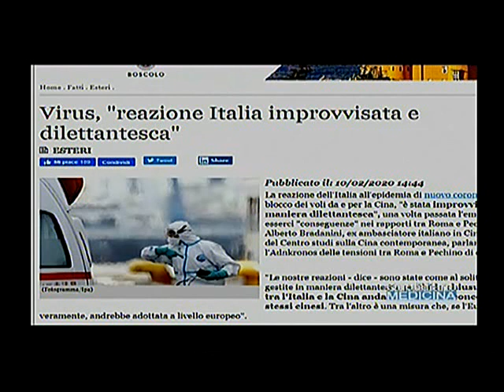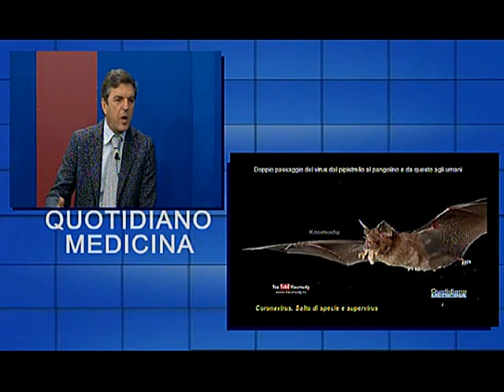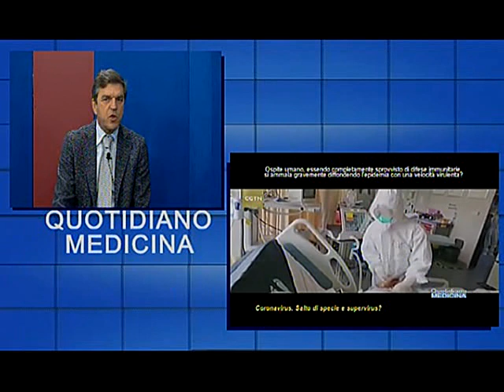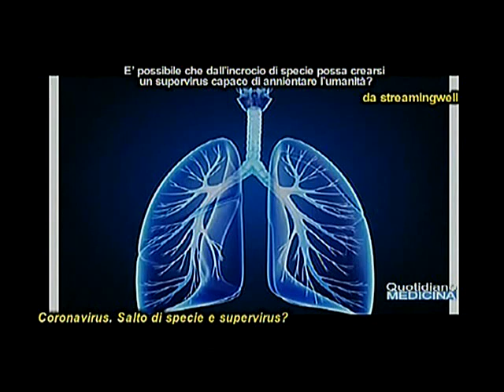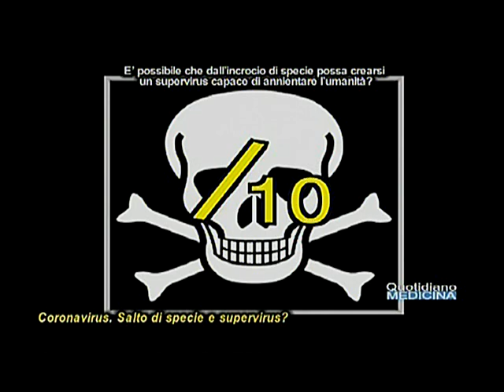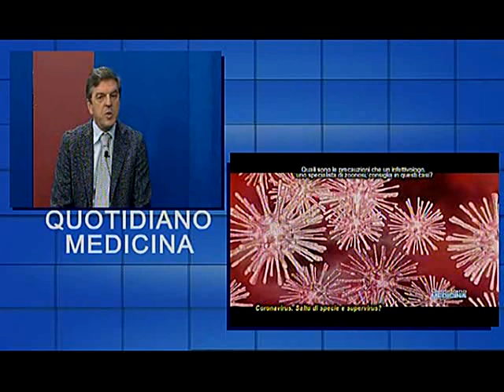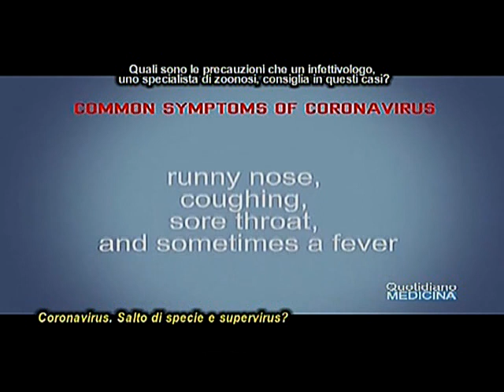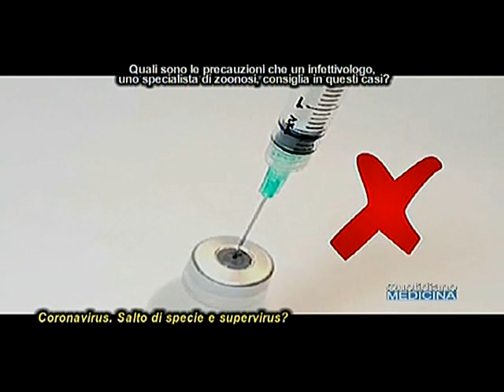Giuseppe Iovane. Coronavirus, salto di specie, umano immunitariamente impreparato. Come proteggersi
Giuseppe Iovane. Coronavirus, leap of species, human immunity unprepared. How to protect yourself
Con il doppio passaggio del virus dal pipistrello al pangolino e da questo agli umani, ci troviamo quindi di fronte al classico salto di specie che caratterizza le zoonosi e la trasmissione agli umani dei virus a Rna?. E’ vero che in questi casi l’ospite infettato, cioè l’umano, essendo completamente sprovvisto di difese immunitarie, si ammala gravemente diffondendo l’epidemia con una velocità virulenta? .E’ possibile che dall’incrocio di specie possa crearsi un supervirus capace di annientare l’umanità?. Comunque niente panico e deliri. E stop anche alle ironie sul virus del razzismo che tanto piacciono agli eterni malati di ideologismo. Qui nessuno fa razzismo, ma la guardia deve restare alta, senza guardare in faccia a nessuno. Quali sono le precauzioni che un infettivologo, uno specialista di zoonosi come lei, consiglia in questi casi?...(continua) (apri il video) focus con prof. Giuseppe Iovane, Prof. Ordinario Malattie Infettive Dip. Medicina Veterinaria Univ. Federico II Napoli